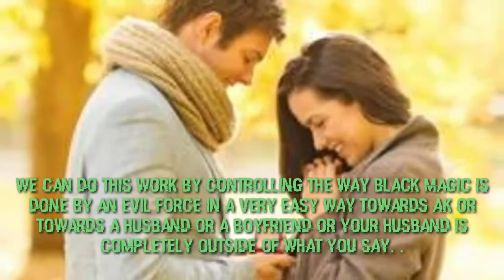Captivate the husband of another/दूसरे के पति को वशीभूत करना। +1 9767440002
To subdue the husband of another, put yourself in his lemon 3 nimbu and tie it in three cardamom and red cloth and rotate it on top of your head three times and go to the crematorium on Saturday night at 12:00 pm with one hand. As much as the pit has to be dug and pressed into it and do not look back and by next Saturday you will get good news, whatever you want to do in the bus, you will get the result only in your control. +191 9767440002